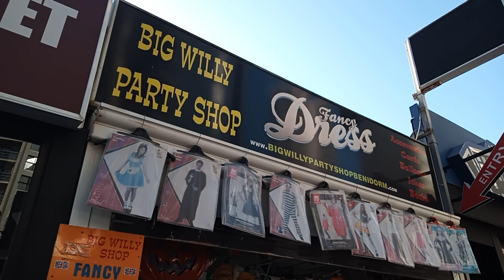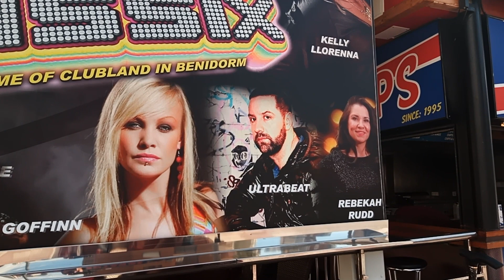HALLOWEEN IN BENIDORM